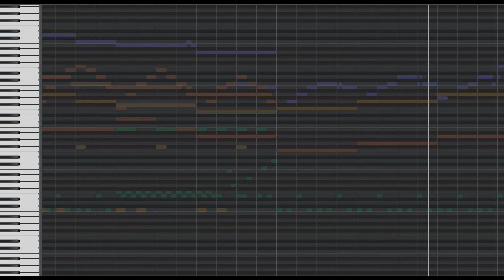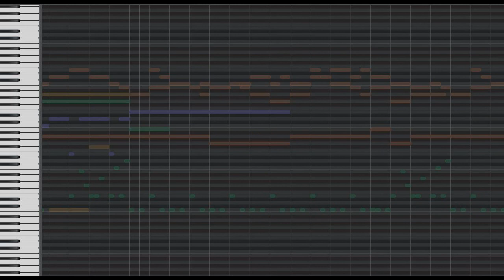【フリーBGM素材】交わらない運命【ダウンロード可能】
無料・フリーBGM自作曲の音楽素材です。HPでダウンロードが可能となっております。
ダウンロードページはこちら